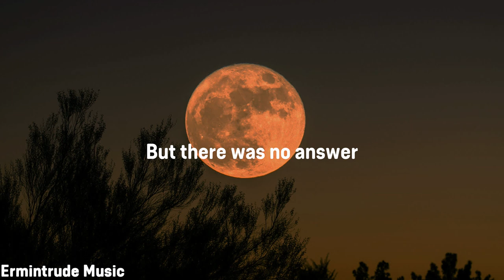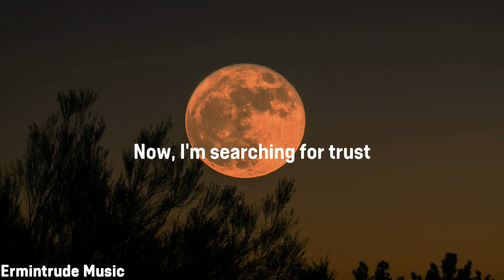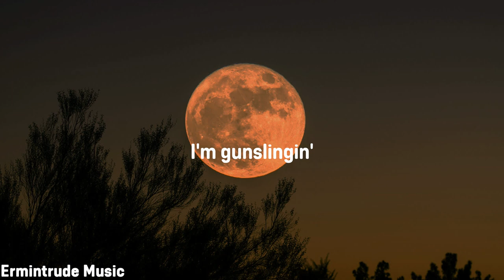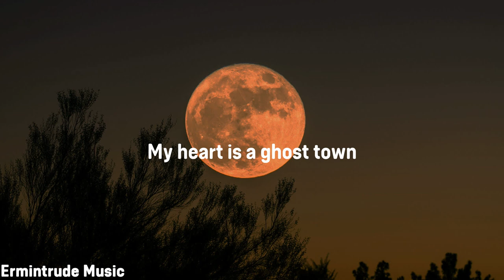Adam Lambert - Ghost Town (Lyrics)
🎤 Lyrics:
[Verse 1]
Died last night in my dreams
Walking the streets
Of some old ghost town
I tried to believe
In God and James Dean
But Hollywood sold out
Saw all of the saints
Lock up the gates
I could not enter
Walked into the flames
Called out your name
But there was no answer

[Chorus]
And now I know my heart is a ghost town
My heart is a ghost town

[Verse 2]
All the machines
Had been disconnected
Time was thrown at the wind
And all of my friends
Had been disaffected
Now, I'm searching for trust
In a city of rust
A city of vampires
Tonight, Elvis is dead
And everyone's spread
And love is a satire

[Chorus]
Ooh, my heart is a ghost town

[Bridge]
There's no one left in the world
I'm gunslingin'
Don't give a fuck if I go
I got a voice in my head that keeps singing
Oh, my heart is a ghost town

We hope everyone will support the development of the channel